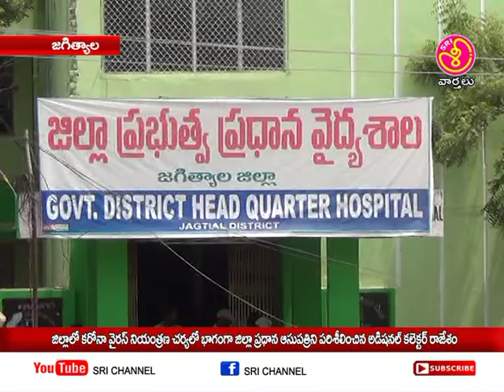జిల్లా ప్రధాన ఆసుపత్రి పరిశీలించిన అడిషనల్ కలెక్టర్ రాజేశం || Sri Channel News || Today News